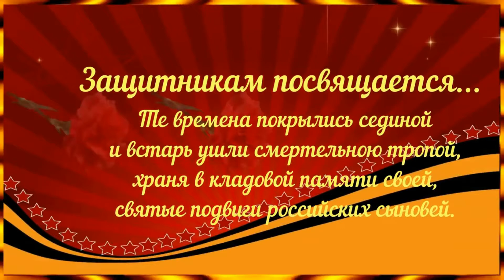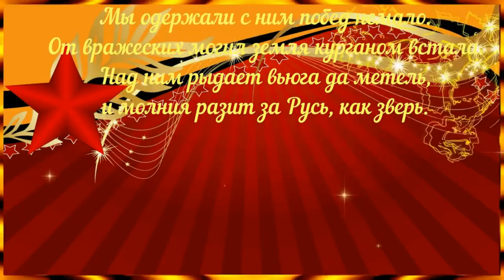Женечка с 23 февраля